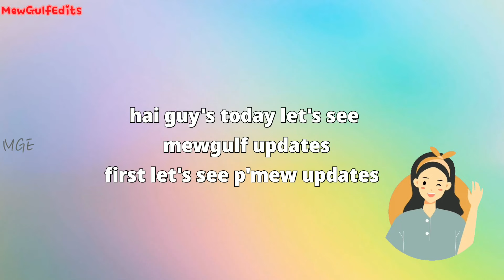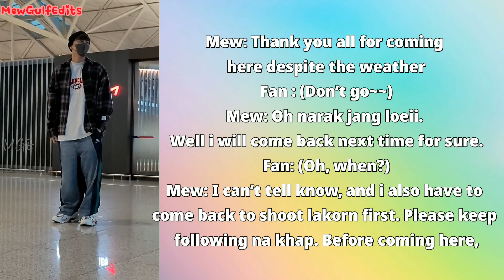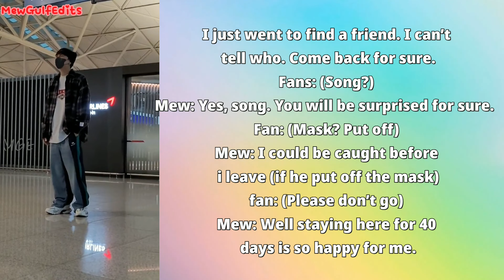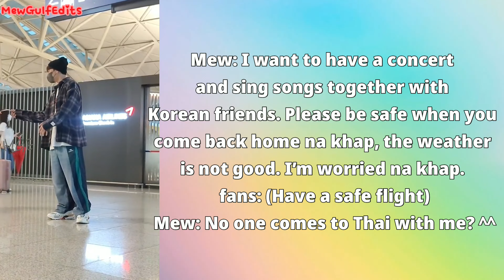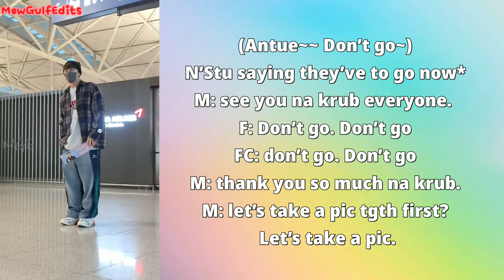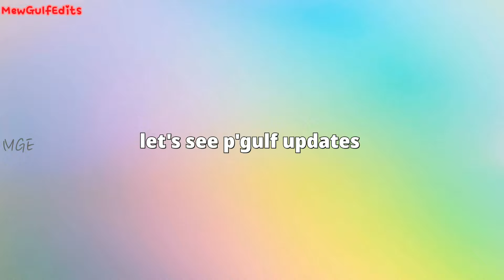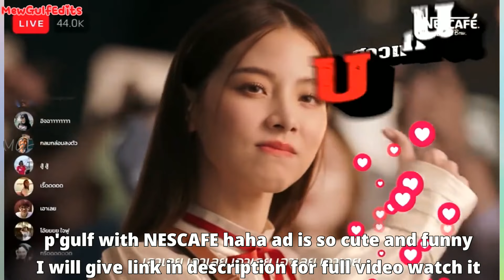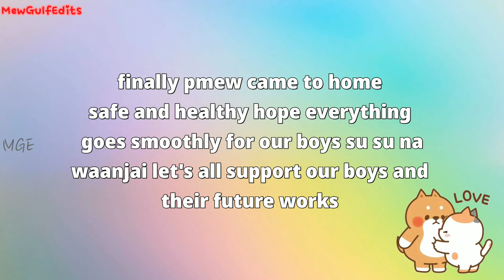Mew back to Thailand gulf new ad with baifern mewgulf August 2022 updates (Mewsuppasit Gulfkanawut)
gulf nescafe full ad

Thai to English Translation by : strawberrymilk, LucyWJMG, walaas98